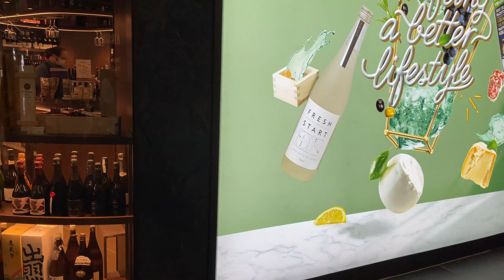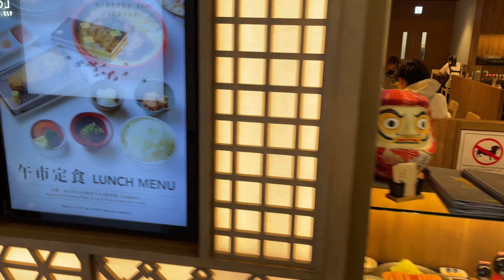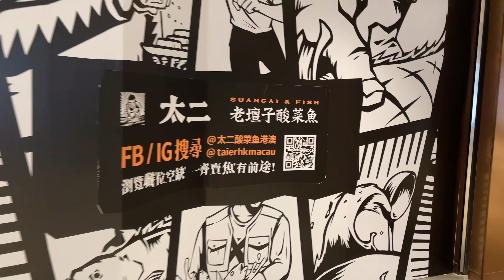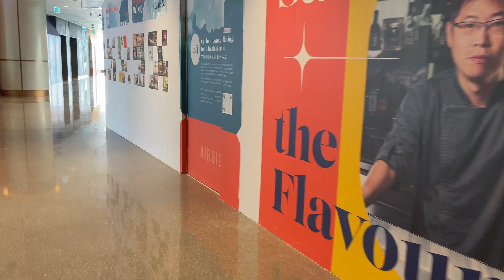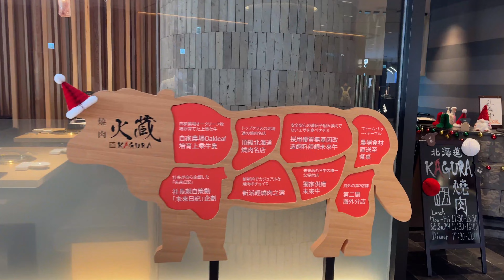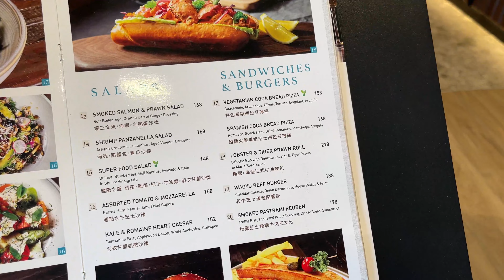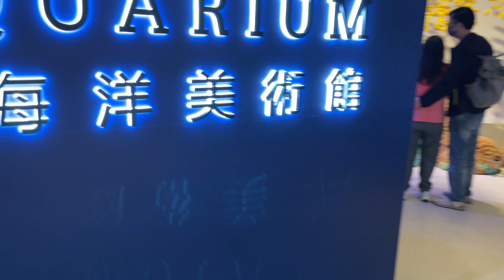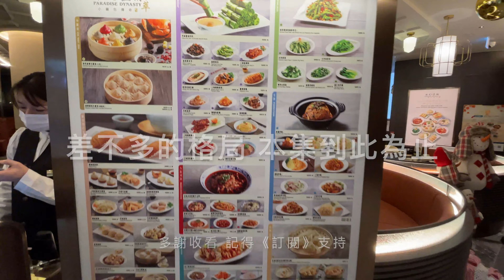啟德商場 AIRSIDE 驚見ivy so與戴穎（collar經理人）香港街拍